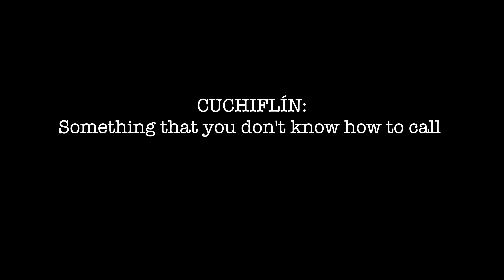MI PRIMER TUTORIAL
No hay barreras no hay límites! Nada me detiene en Los Angeles, California.
Déjenme por aquí sus comentarios y nos vemos el próximo Martes!
Acompáñenme!!!